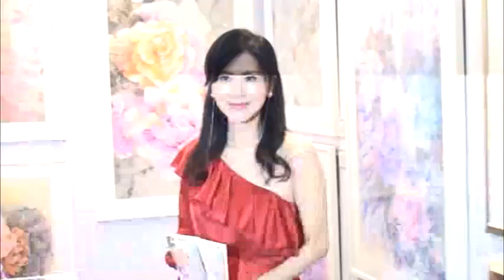朱潔儀盼到法國意大利繪畫︰如有浪漫的人陪我更好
朱潔儀昨晚參與《第三屆新藝潮博覽會》，展出13幅畫作，其中6幅已售出，賣得超過30萬元，其中一幅以花為主題的畫更早在博覽會開幕前被認購。朱潔儀為作品有人欣賞非常開心，坦言當初做畫家沒想過作品能賣出，如今總算對自己有交代。她想找時間到法國、意大利等浪漫地方繪畫，順道結識新朋友，又想組港姐的書法及畫畫會。她說︰「如果有浪漫的人陪我寫生更好，希望另一半是個會欣賞藝術品的人。」